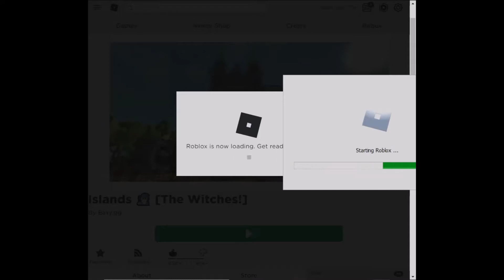Secret Area in Roblox Islands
Welcome to My First Video! Today I Will Be Showing You a Secret Area in Roblox Islands!